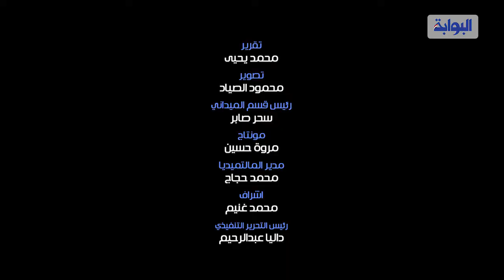توقعات الجماهير لمباراة القمة بين الأهلي والزمالك بالدوري المصري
رصدت عدسة البوابة نيوز توقعات جماهير الشعب المصري لمباراة الزمالك و#الأهلي في الدوري المصري، حيث يتصدر المارد الأحمر قائمة الدوري المصري وفريق الزمالك يقع في المكانة الثالثة في القائمة، فقام جمهور الفريقين بتمني الفوز لفريقه المفضل.